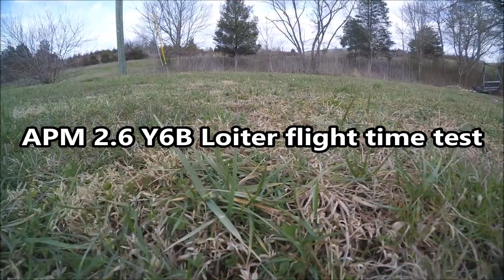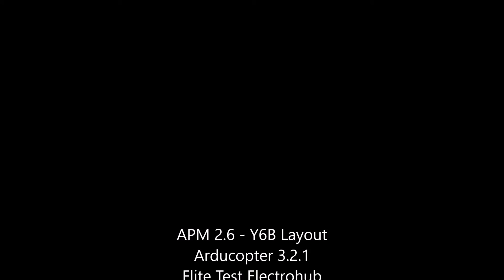Y6B - Loiter Flight Time Test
Finally got the main issues worked out with my Y6.  First full battery test. Left it in loiter until the failsafe kicked in at 20% battery remaining.